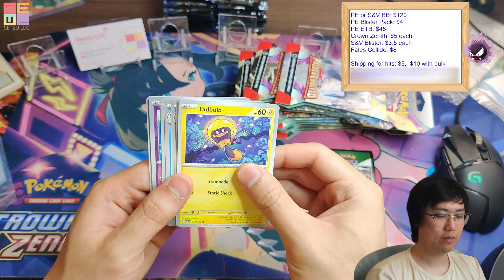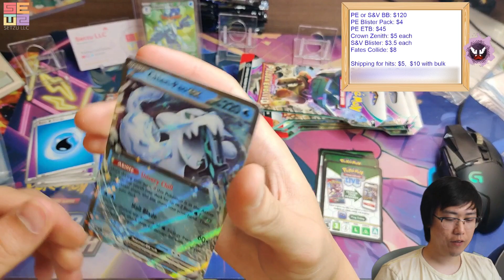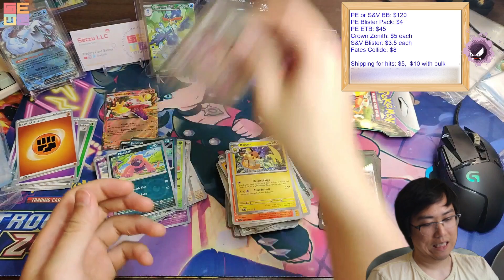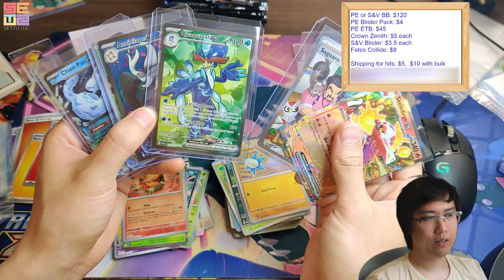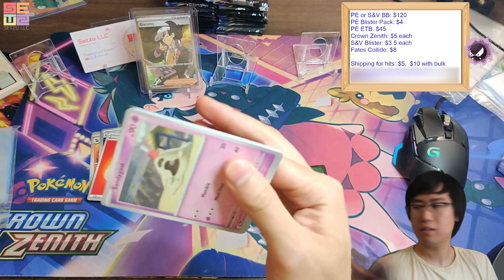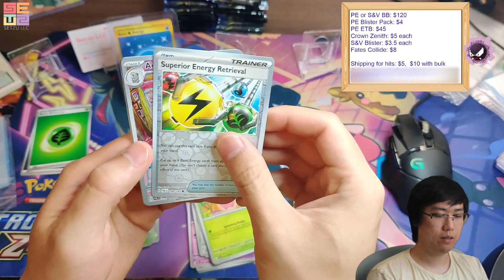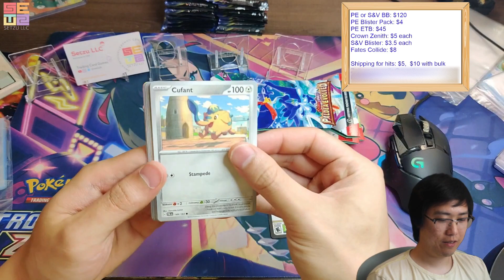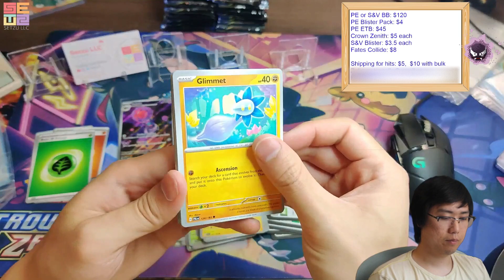Blister Packs | Paldea Evolved Opening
Just opening a few blister packs